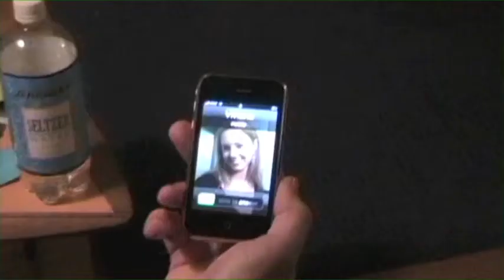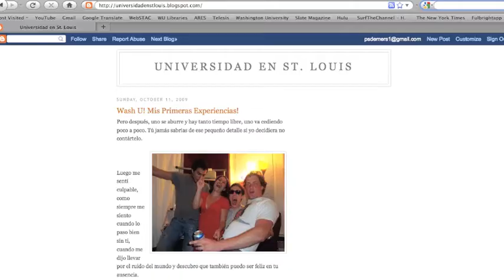Amor a la distancia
Corto sobre el cuento "Amor a la distancia" de Edmundo Paz Soldán